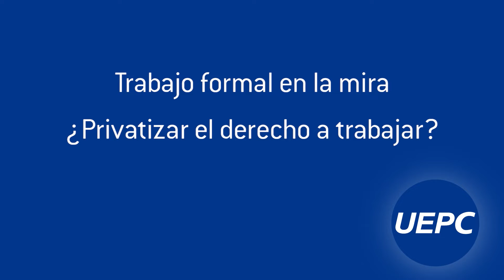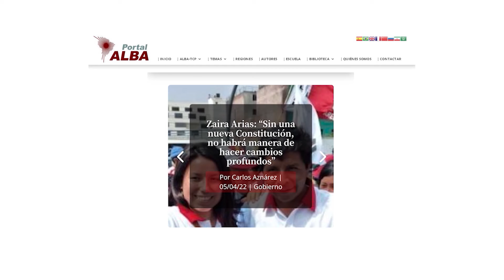PASyS 526 Ciudades que cuidan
Adriana Ciocoletto de Colectivo Punt 6
Ciudades que cuidan
Zuly Miretti: Trabajo formal en la mira
Silvia Aguirre: Sociedad y vínculos afectivos

📆Domingos ⏰ 15. hs. 📺 Canal 10
También en las redes